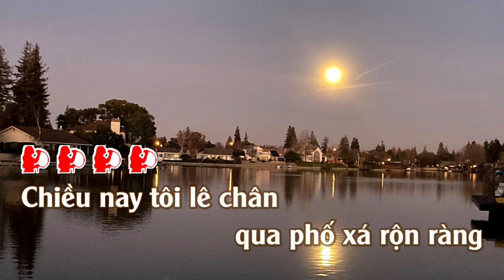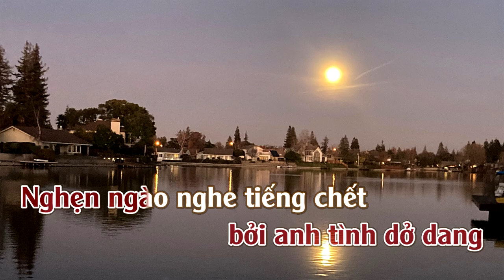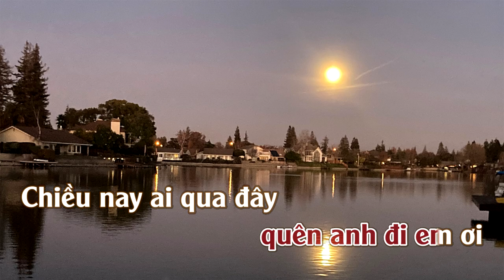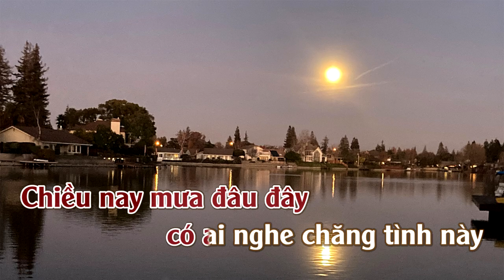Bolsa Chiều Hai Lối | Karaoke | Tone | Nữ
Bolsa Chiều Hai Lối